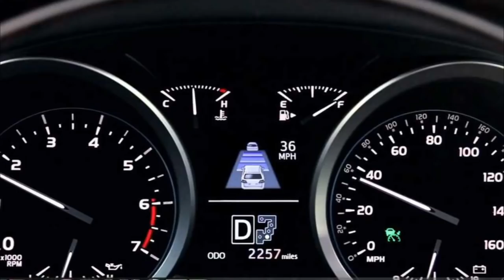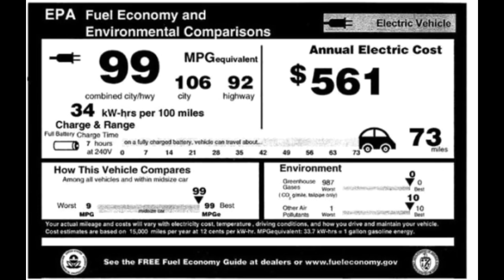Toyota Land Cruiser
This car has been a major part of UAE's History. I took a drive in this with the Owner and got a feedback from the 2017 Toyota Land Cruiser.
We also talked about the history of the car and how the car was introduced in UAE and was a major part of the country.